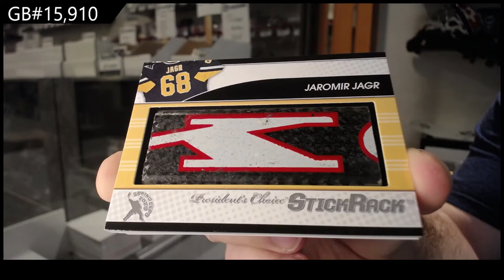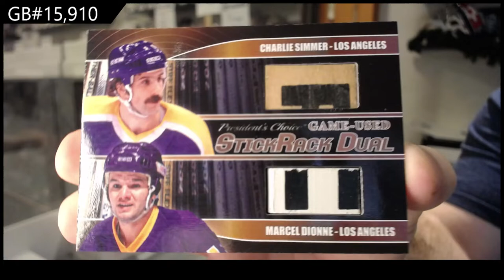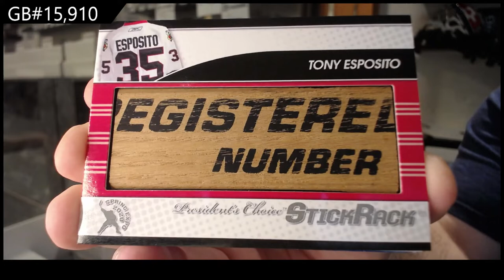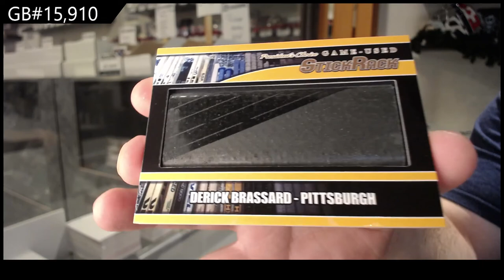2021 Presidents Choice StickRack Hockey 2 Box Break - C&C GB #15,910